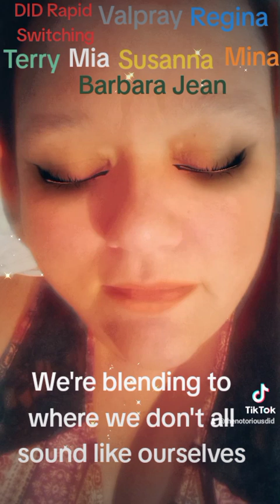DID Rapid Switching with Valpray, Regina, Terry, Mia, Susanna, Mina & Barbara Jean 5-26-23